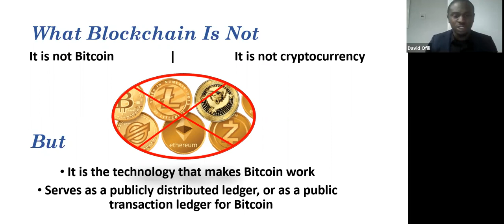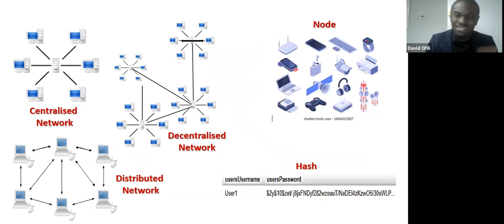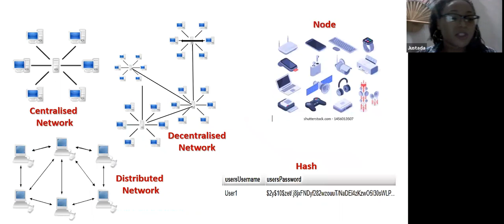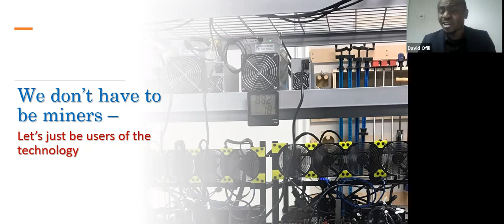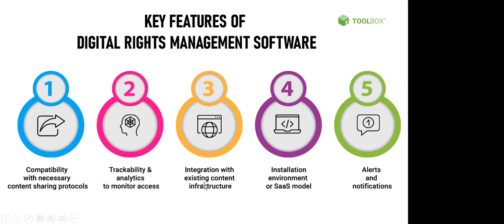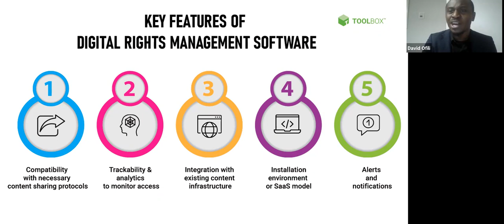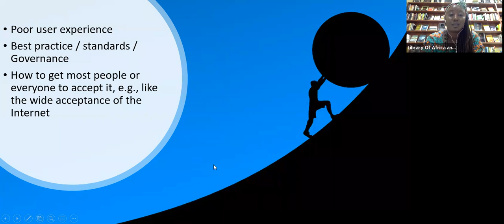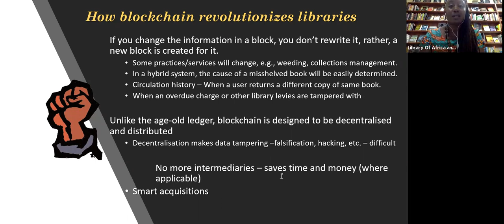LOATAD Pro Talks: David Ofili, Nigeria Library Association in conversation with Ada Onwudiwe